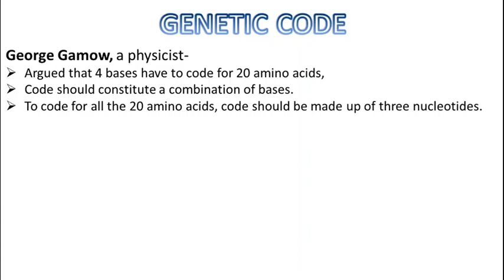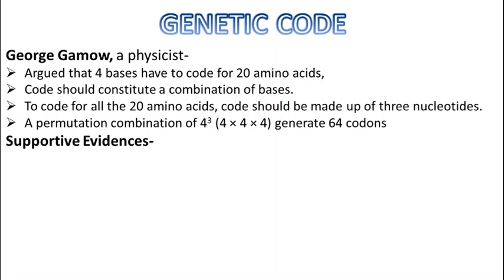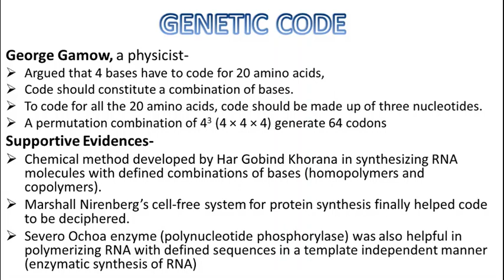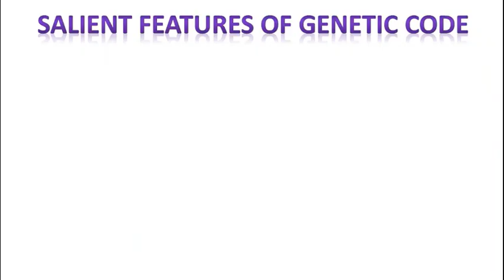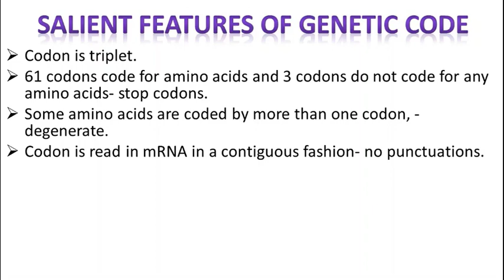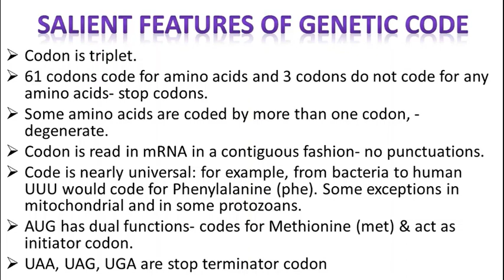GENETIC CODE & IT'S FEATURE